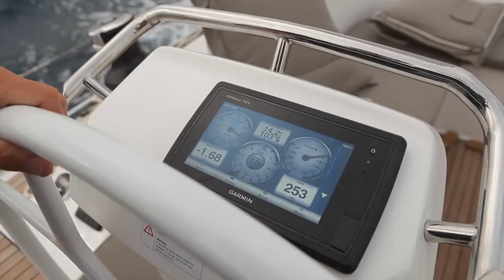BAVARIA CRUISER 51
Video del nuovo BAVARIA Cruiser 51.
Scopri tutti i modelli a vela BAVARIA sul nostro sito e visibili presso M3 Servizi Nautici